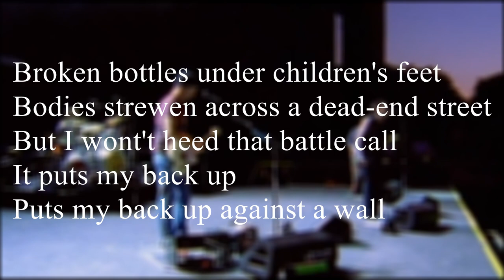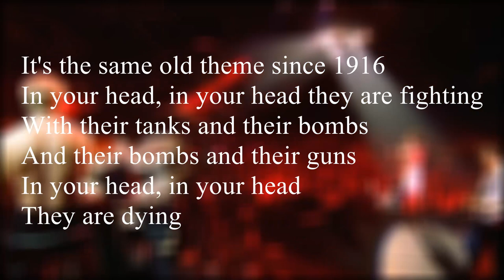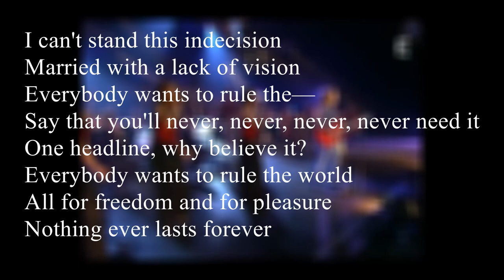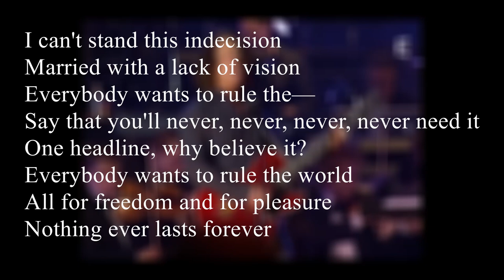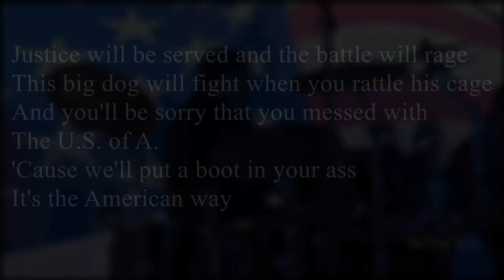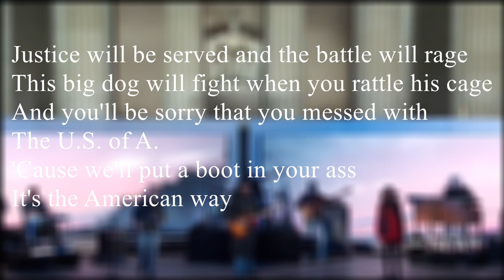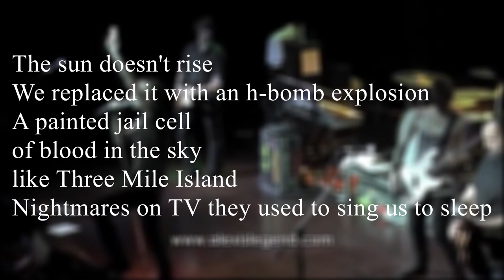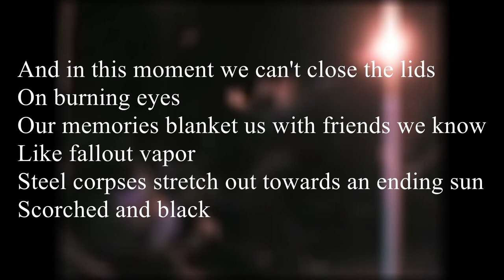Music for War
A video essay exploring the sound of music made by war-weary populations, using The Troubles in Northern Ireland, The Cold War and the invasion of Iraq as case studies.